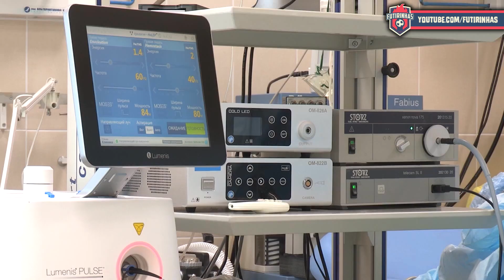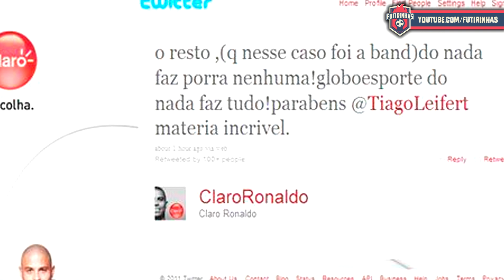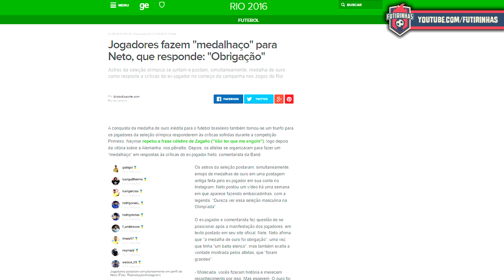Craque Neto DETONA Ronaldo Fenômeno e O BICHO PEGA - Entenda A TRETA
Ronaldo Fenômeno reclamou da postura do Craque Neto com relação aos jogadores da Seleção Brasileira recentemente e o apresentador d'Os Donos da Bola não deixou barato e deu no meio do ídolo...
✍ Pesquisa e roteiro: Hugo Mucci (@muccihugo)